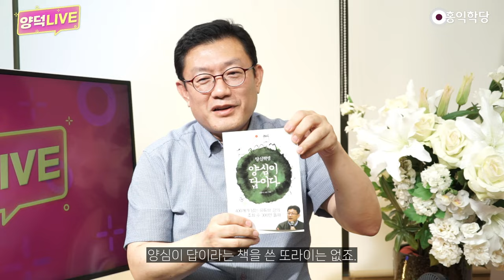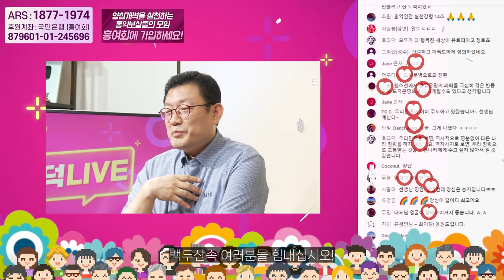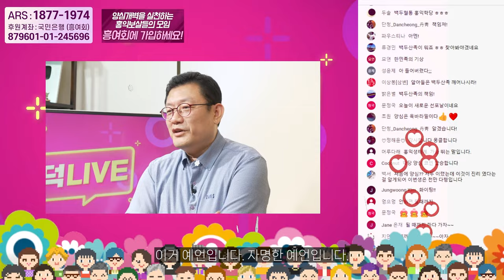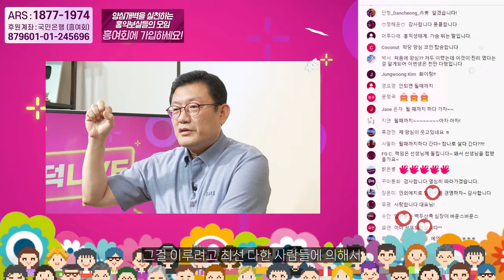[홍익학당] 대한민국이 앞장서서 개벽시대 이룩하자! _240829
제 뜻은 대한민국이 철학 강국, 영성 강국이 돼서
지금 서양 주도로 이루어진 물질문명의 극치,
AI로 대표되는 물질문명의 극치와
우리 대한민국으로 대표되는 정신문명의 극치가
서로 만나서, 대한민국이 주도하는
정신문명의 극치가 서로 만나서
인류가 살맛 나게 되는 거

그게 제가 꿈꾸는 개벽입니다.
인류를 살맛 나게 해주는 거,
인류한테 어떻게 살지 답을 주는 것
그건 철학이 할 수 있거든요.
과학의 극치는 지금 AI로 대표되죠.
철학의 극치는 홍익학당 컨텐츠입니다.
이 두 개가 지금 이미 만나 있어요.

왜냐하면 물질문명의 극치가 아니면
어떻게 이런 강의가 전 세계로 퍼지죠?
이미 지금 하나 돼서 돌아가고 있습니다, AI와 SI.
영성지능과 인공지능이 같이 가야 돼요.
철학 강국! 대한민국은 철학 강국이 될 겁니다.
그래서 전 세계인한테 철학 강국이 할 일은 뭐죠?
철학이 뭔데요? 어떻게 살 것인가에

대한 답을 주는 게 철학입니다.
어떻게 사는 게 옳은가?
인간은 어떻게 살아야 하는가에 대한 답을
대한민국이 전 세계인한테 줬으면 합니다.
그런 나라가 돼 가지고 전 세계를 선도하는 거
문화적으로 선도하는 거,

그래서 우리가 선도하자고 해서
우리만 살자는 게 아니라
전 세계인 중에, 전 세계 여러 국가 중에
누가 이걸 안 하니까 우리가 하자는 거고
우리는 홍익인간 DNA가
만년, 5천년 내려온 민족이니까
우리가 하는 게 맞다는 거예요.

인과적으로도 맞다는 거고.
조선이 아무리 잘못된 그런 모습을
많이 보였더라도 5백년 철학 왕국이었습니다.
그 업보가 우리한테 올 겁니다.
나쁜 거 나쁜 거대로 다 받았죠, 식민지 생활했지만.
조선왕조가 또 했던 좋은 거는요
우리한테 이어져서 문화 강국,

철학 강국이 되는데 밑거름이 될 겁니다.
5백년간 인의에지 연구한 나라가 어디 있어요?
잘했건 못했건 간에. 그게 우리한테 이어져서
우리가 인의예지를 가지고
홍익인간과 인의예지가 만나면요,
인의예지를 통해서 홍익인간을 이룩하자는
고차원 철학이 선포됩니다, 인류한테.

그게 지금 AI 시대에 가장 필요한 겁니다.
인간은 뭐하고 살아, 앞으로?
인의예지하고 살 겁니다.
영원히, 천년만년 아니라 우주 끝날 때까지
인류는 뭐하고 살아요?
인의예지하며 살 겁니다
인의예지가 본성이에요, 천명이에요.

천명을 안다는 건요
인간이 원래 인간의 본성을 안다는 거고,
인간은 뭐 하는 물건인지를 안다는 거예요.
인간은 어디다 쓰는 물건이에요?
탐진치만 부리다 가는 존재가 아니에요.
그건 짐승이랑 다를 바가 없어요.
짐승하고 하나 차이는 탐진치는 똑같은데

인의예지로 탐진치를 경영할 수 있는 존재입니다.
그게 천명이에요. 탐진치를 인의예지로 경영해라.
이게 천명입니다, 제가 공부한.
이 천명을 저는 14조에 담아서
14조 지침을 만들어서 홍익인간 실천강령 14조,
이렇게 제시해 드리는 거고.
온 인류가 14조를 통해

역지사지, 홍익인간이 별건가요?
깨어서 우리 내면의 본래 모습, 가장 밝은 정신, 참나 찾고
역지사지가 사랑이고 자비고 홍익인간이기 때문에
역지사지 해가면서 인류가 서로 돕고 살아가는
그런 이 홍익 생태계를 지구에 만드는 거,
이게 개벽이죠.
봉우 선생님 주장이 그거였어요. 선생님 말씀이,

항상 홍익인간이 인류를 살릴 대동책이다.
대동세계로 이끌 방책이다.
홍익인간은 인류가 살 수 있는 유일한 대동책이다.
그런데 홍익인간이 뭐냐? 역지사지다.
봉우 선생님 말씀에, 이게 제 인생을 바꿨습니다.
TV에 나오셔서 이 얘기를 하셨어요.
홍익인간이 뭡니까? 라고

개천절 특집으로 질문하니까 사회자가.
모신 자리였는데, 선생님을.
대종교 가장 어르신으로 나가셔서
홍익인간은 수학 공식처럼 공식이 있습니다.
홍익인간은 내가 당해서 싫은 일 남한테 안 하고
내가 받고 싶은 거 남한테 하는 겁니다.
이게 대종교 제일 어르신이시던
봉우 선생님 말씀이었습니다.

그게 저한테 14조로 지금 구체화된 겁니다.
그래서 선생님 뵙고 공부할 때
선생님이 이런 얘기를 하셨어요.
앞으로 한국, 중국, 인도가 연합해 가지고
아시아가 연합해서
백인 중심의 패권 문화를 반대하고 이제
도덕 문명으로 전 세계가 가야 된다는 걸 외치면서

물질 문명에서 도덕 문명으로의 전환을 선포하면서
한국이 주도해서. 대담한 발상 아닙니까?
이게 예언입니다.
이 예언은요, 나도 좋고 너도 좋은 예언이에요.
이루어지면 다 좋은 예언이잖아요.
어디 망하고 이런 예언이 아니잖아요.
물질문명이 지금 길을 잃었는데

길을 가르쳐 주려고 아시아 문명이 뭉치는데
한국, 중국, 인도가 뭉치고 여기에 일본도 붙고요
근데 중국, 인도면 세계 제일 막강한 나라들인데
한국이 주도한다는 발상이 기발하지 않습니까?
선생님 발상이.. 한국이 주도해서
인도, 중국을 아우르면서 일본까지
아시아를 아우르면서 아시아의 대표가 돼서,

앞으로 인류는 이렇게 도덕적으로 살 거라고
도덕 선언을 한대요.
그래서 제가 그때 어린 나이에 19, 20살에
그걸 들으면서, 도덕에 대해서
아직 뭘 선포할 게 있나? 전 세계인들이 모를까?
서양도 얼마나 천재들이 많고 철학자가 많은데
아시아가 선포할 때까지 길을 못 찾을까?

이런 걱정이 있었어요. 근데 공부하다 보니까
제가 외치고 있더라고요. 양심이 답이다!
'양심이 답이다'라는 책 쓴 사람이 없죠.
책 광고가 아니라
양심이 답이라는 책을 쓴 또라이는 없죠.
선생님 제자라 가능했던 겁니다.
선생님 제자 중에 양심이 답이라는
책 쓴 사람이 나왔다,

저는 이게 선생님 명예라고 봅니다.
그리고 우리 대한민국에서 전세계를 향해
'사람은 이렇게 살아야 된다'고
양심성찰법이 나오고, 아까 같이 14조로.
양심을 따르는 삶의 실천지침 14조가 나왔다는 것.
이것도 선생님의 예언이 이루어진 겁니다.
100% 이루어진 건 아니지만

충분히 싹은 냈다고 봅니다.
전 세계인을 상대로 외칠,
도덕 선언문은 만들었잖아요.
양심 선언문은 만들었잖아요.
선포를 못해서 그렇지, 세계적으로.
그래도 지금 제가 하고 있잖아요, 세계에다.
세계에서 접속해 계시죠.

캐나다, 미국 다 계실 겁니다.
일단 우리라도 압시다.
이번에 건국절 논란 많았는데요.
미국도 독립기념일이 실제 독립한 날이 아니라
언제예요? 독립선언문 발표한 날.
저희가 14조 발표한 날이요, 전 세계 개벽절!
개벽이 실질적으로 시작한 날이 아닐까요?

이 14조의 인류가 실천해야 될 강령을 가지고,
전 인류를 우리가 지도한다면 인도한다면
전 인류가 홍익 생태계에 못살 일이 없죠.
어려운 말 있나요?
내가 당해서 싫은 거 남한테 하지 말자.
항상 깨어있자는 것.
전 세계에 지금 제 얘기 알아듣는

백두산족 여러분들 힘내십시오!
그래도 지금 제 얘기 알아듣는 분들은
백두산족일 거거든요.
다행히 제가 영어를 못해서 백두산족 분들만
먼저 알아듣게 어떻게 일이 그렇게 됐습니다.
하늘의 섭리인지, 그럼 백두산족이
책임이 있다는 거 아닐까요?

제 얘기 알아들을 수 있는 분들은 같이 책임이 있습니다.
저와 함께 꼭, 우리 선생님이 하고자 했던
그 개벽! 홍익대동세계 여는 것,
우리가 이어받아서 해보게요.
될 때까지 하게요. 될 때까지 하다 가셨어요.
선생님이 모범을 보이셨어요.
꼭 돼서 의미가 있는 게 아니라,

될 때까지 하다 가셨어요.
저도 될 때까지 하다 갈 겁니다.
우리도 다 함께 될 때까지 하다 가게요.
이건 우리 욕심인데요, 솔직히 욕심이에요.
욕심인데 양심에 어긋나지 않은 욕심이고
양심이 응원하는 욕심이니까요
반드시 이루어질 겁니다, 언젠가는.

우리가 그 결실을 볼지 못 볼지는 모르지만
이 일 자체는 반드시 이루어집니다.
역사적으로요, 항상 자명한 개념이 선포되면요
반드시 현실화됐습니다, 언젠가는.
지구가 돈다 이런 얘기 안 믿을 때도요
이런 자명한 말이 선포됐죠.
언젠가는요 이게 상식이 되는 날이 옵니다.

양심이 답이고 인류는 인의예지신,
사랑·정의·예절·지혜 구현해야 사람이다.
이게요 몇 세대 안에 반드시
온 인류의 상식이 될 겁니다. 저는 믿어요.
이거 예언입니다. 자명한 예언입니다.
반드시 이루어질 예언입니다.
자명한 것은 반드시 이루어집니다.

그래서 우리는 막연한 예언에 기댈 게 아니고
우리가 욕심이 나고 좋은 예언을 들었고,
남이 했지만 좋은 예언을 들었고,
내가 욕심이 나는데 양심에 맞고,
그 예언이 우리 양심에 어긋나지 않다면
내 양심에도 맞고 누군가 예언도 했고
그리고 그게 이루어지는 게 모두에게 이롭다면,
목숨을 걸고 그걸 이루려고

최선을 다해보는 게 맞는 거 아닙니까?
그걸 이루려고 최선 다한 사람들에 의해서
이 지구에서 현실화되지,
단순히 예언했다고 현실화되지 않습니다.
자명한 것은 반드시 이루어지니까
우리 최선을 다해서 자명한 업을 지어봅시다.
우리 어차피 되는 일도 없고

나라 꼴도 말이 아니고
어차피 잘 되는 일도 없고
딱히 하실 일 없으면요 개벽 운동에,
예전 같으면 독립운동에 투신하듯이
개벽 운동에 투신해 보는 거 권해봅니다.
욕심도 살고 양심도 삽니다.
(검수: 장영미, 자막: 선비)

240829 양덕LIVE